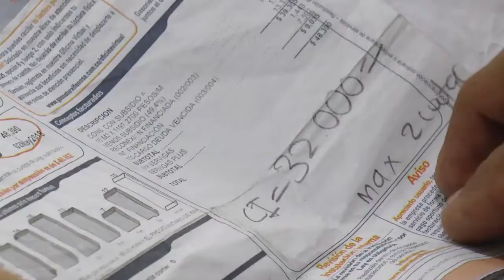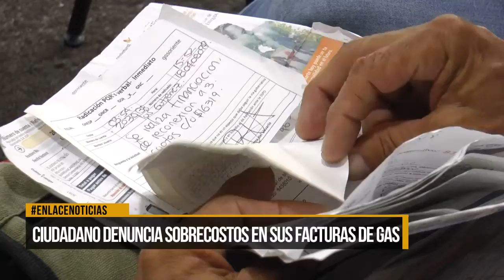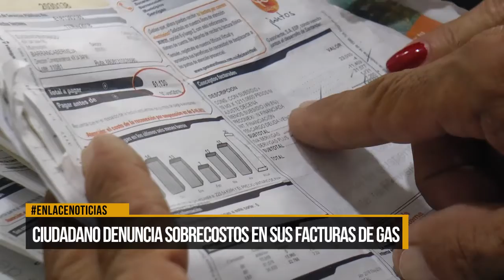Ciudadano denuncia sobrecostos en sus facturas de gas